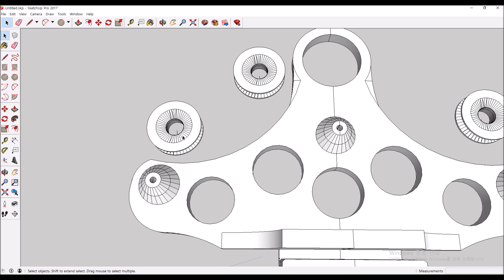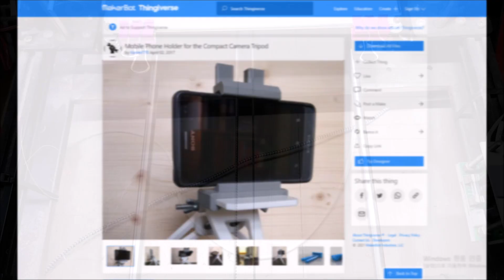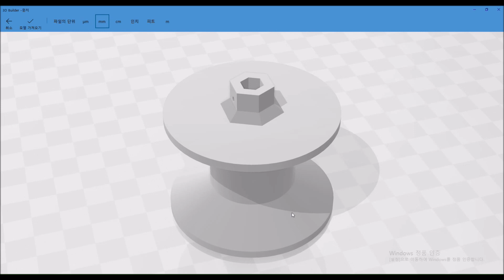Cable CAM made easily using 3D Printer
I couldn't fix the screen shaking...
I'm going to upgrade using my osmo3 mobile gimbal.